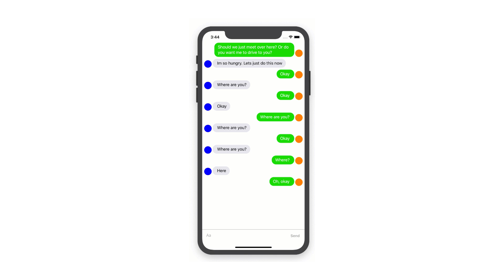Getting started with ML Kit for Firebase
Welcome to another episode of AskFirebase! Today, both of our co-hosts David East and Sumit Chandel team up to answer all your burning Firebase questions! Watch to find out the answers to questions like…

0:40 - How do I use Kaggle and ML Kit together?
2:07 - Can ML Kit Smart Reply reply to Smart Reply?
3:40 - What are some good language ID use cases?

Remember to use AskFirebase to get your question answered!